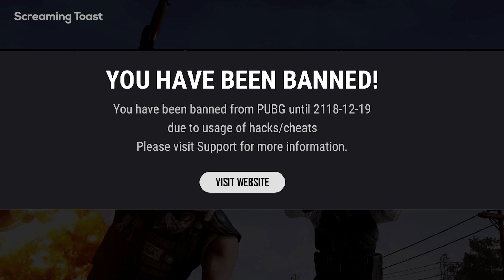Noob Hacker Meets Pro Hacker | PUBG ANIMATION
Pubg Funny Animation - Noob hacker vs Hacker | Pubg Animation | Pubg Short Film

In this Pubg Animation, A noob gets hit by Hacker, This Pubg 3d funny animation is made by me! A noob hacker fights the pro hacker! It is really funny and has a great plot twist at the end! Watch this sfm animation till the end to find out!